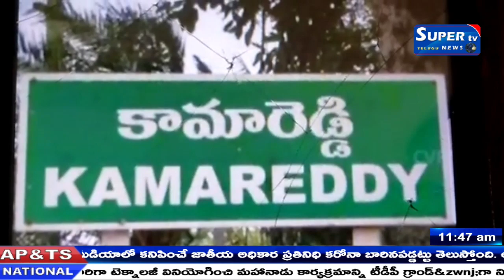రైతుల పంట డిమాండ్ తద్వారా గిట్టుబాటు ధర పొందే వీలు ఉంటుందని జిల్లా కలెక్టర్ శరత్